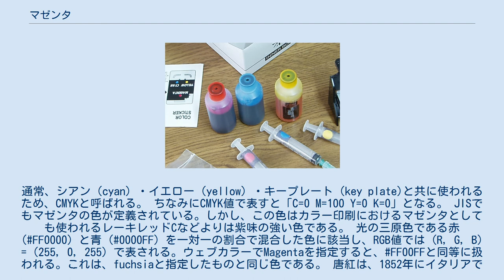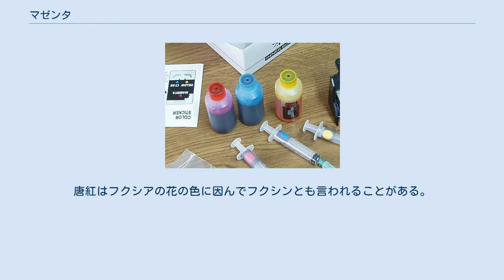マゼンタ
カラー印刷用のインク。
左側がマゼンタ マゼンタ（マジェンタ、中国語: 洋红色、英語: magenta）は色の一つで、明るく鮮やかな赤紫色。
紅紫色（こうししょく）とも呼ばれる。
色の三原色のひとつにもマゼンタがある。
 色のマゼンタは、染料の唐紅（とうべに。マゼンタ、フクシン）にちなんでマゼンタと名付けられた。
なおマゼンダは誤記（曖昧さ回避｢マゼンダ｣）。
 マゼンタは色料の三原色のひとつであり、カラー印刷でのインク・トナーに使われる。
通常、シアン（cyan）・イエロー（yellow）・キープレート（key plate)と共に使われるため、CMYKと呼ばれる。 ちなみにCMYK値で表すと「C=0 M=100 Y=0 K=0」となる。 JISでもマゼンタの色が定義されている。しかし、この色はカラー印刷におけるマゼンタとしても使われるレーキレッドCなどよりは紫味の強い色である。 光の三原色である赤 (FF0000) と青 (0000FF) を一対一の割合で混合した色に該当し、RGB値では (R, G, B) = (255, 0, 255) で表される。ウェブカラーでMagentaを指定すると、FF00FFと同等に扱われる。これは、fuchsiaと指定したものと同じ色である。 唐紅は、1852年にイタリアでナタンソンがアニリンと塩化エチレンを原料に赤色の物質を基として1859年に商品化されたカルボニウム系に属する染料である。アルコール・アセトン・水性溶液に溶解する。現在でも製造されており、レーキ顔料としても使用されている。1859年のマジェンタの戦い (La Battaglia di Magenta) においてイタリア（サルデーニャ王国）とフランスの連合軍がオーストリア＝ハンガリー帝国軍に勝利をおさめた。
そのため、この戦勝とほぼ同じ時期に発見されたこの染料は、戦勝地マジェンタ（Magenta）にちなんでマゼンタと名づけられた。
また、最後の戦勝地にちなんでソルフェリーノ（solferino）とも呼ばれる。
当時は第二次イタリア統一戦争の影響下であった。
唐紅はフクシアの花の色に因んでフクシンとも言われることがある。
異名（いみょう）が大変多い。